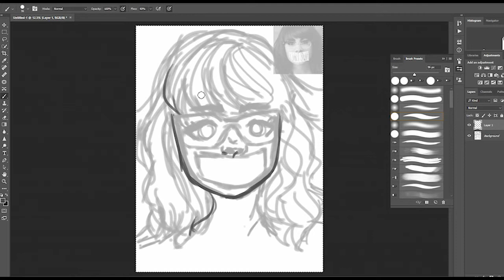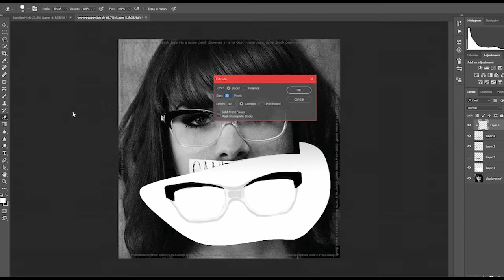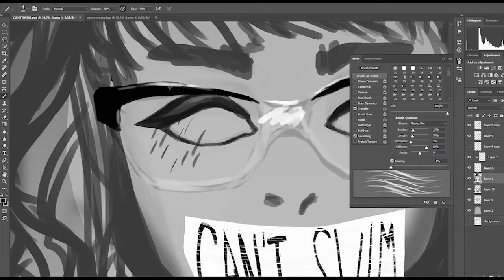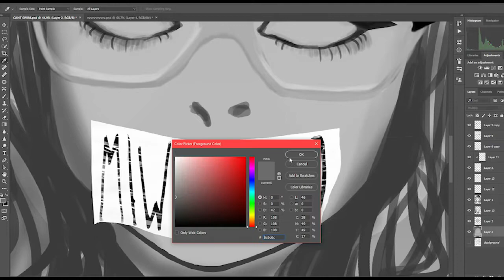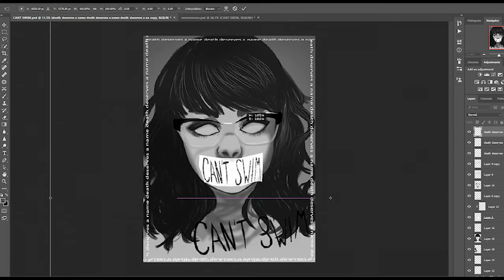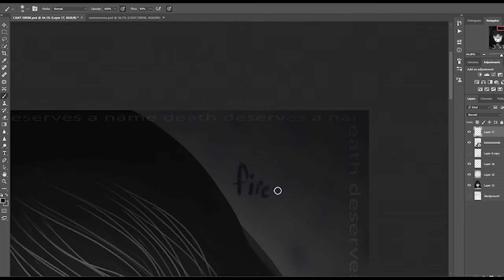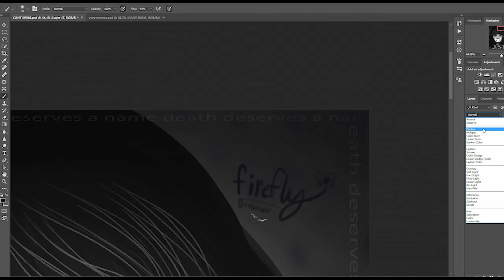Can't Swim (Time-lapse // Speed Paint~)